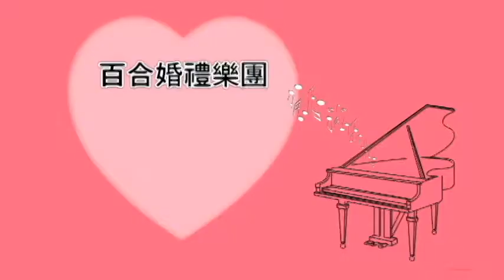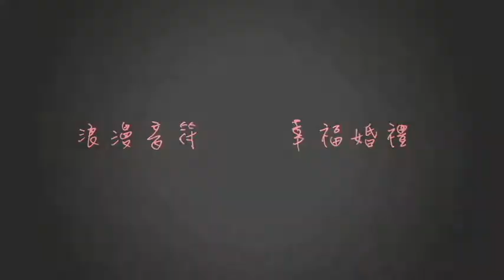百合婚禮樂團2014.09.28【膺宇&銘芳】結婚午宴–月眉村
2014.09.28【膺宇&銘芳】結婚午宴–月眉村